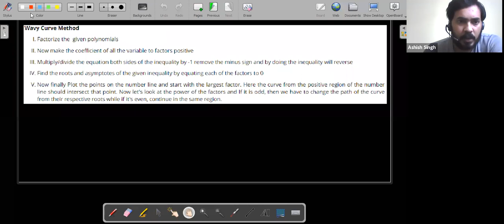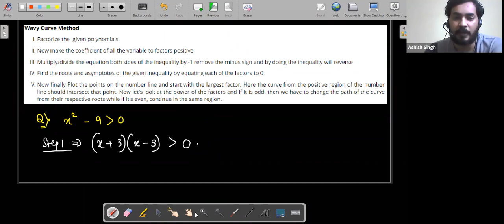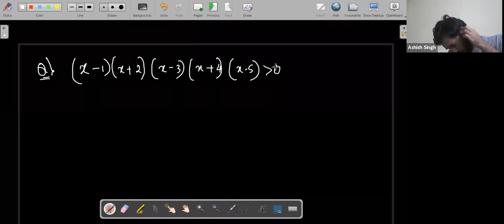Inequalities (Lecture 3)